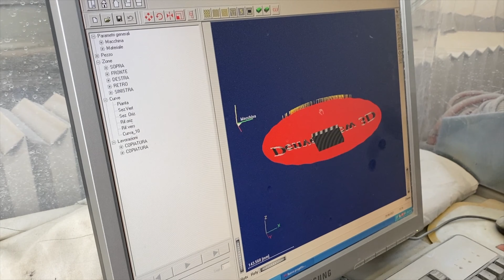Zibetti - Used CNC router for marble Denver Quota cod. ZW411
Used CNC router for marble, granite and stone brand Denver model Quota year 2009 with:

- X stroke 3.220 mm
- Y stroke 1.1750 mm
- Z stroke 300 mm
- Maximum speed of the spindle 10.000 rpm
- ISO40 cones
- Automatic tool changer with 21 positions
- Vacuum electric pump
- Cad/Cam software 3D Taglio